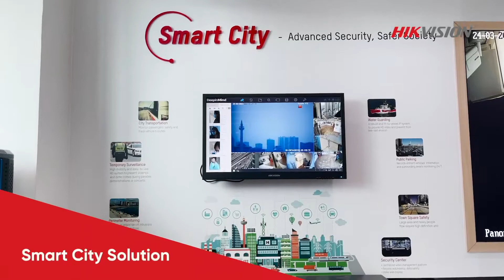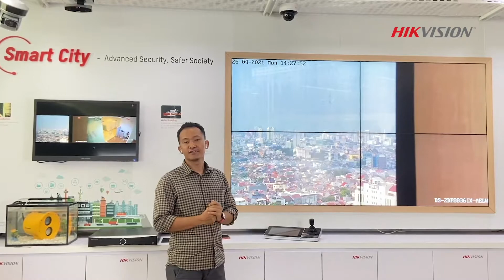Solusi Smart City yang lagi HITS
Mau tau apa sih itu smart city?
Yuk tonton video ini untuk tau tentang solusi smart city yang dishoot langsung dari showroom hikvision indonesia.
Dan Jangan lewatkan video seri showroom kami yang menyediakan solusi lengkap untuk keamanan anda bisa di kustomisasi sesuai dengan kebutuhan!